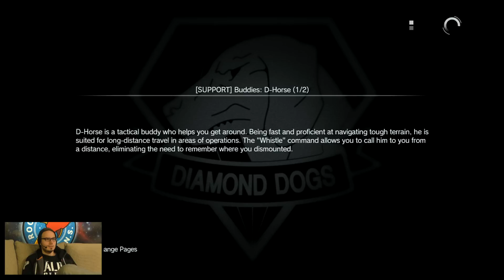[74] Metal Gear Solid 5: The Phantom Pain mit Gregor | Knallhart Durchgenommen | 16.10.2015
Den Gegner sondieren und dann eiskalt zuschlagen. Oder es wird sich einfach, nach dem 90 minütigen Intro Video, in einer Kiste versteckt und abgewartet. Das neue Metal Gear Solid liegt in unserer Konsole und Gregor genauso bereit, wie auch der Hauptcharakter Big Boss.
►Zur nächsten Folge ►Metal Gear Solid 5: The Phantom Pain in der Playlist